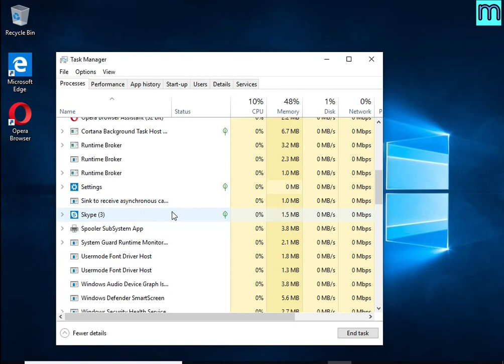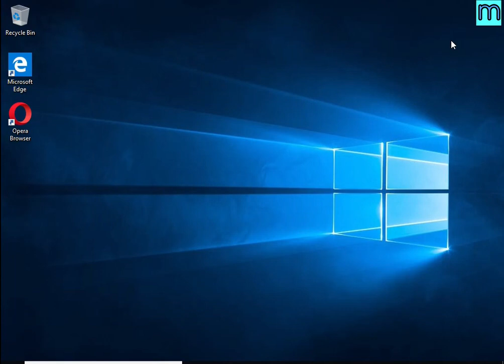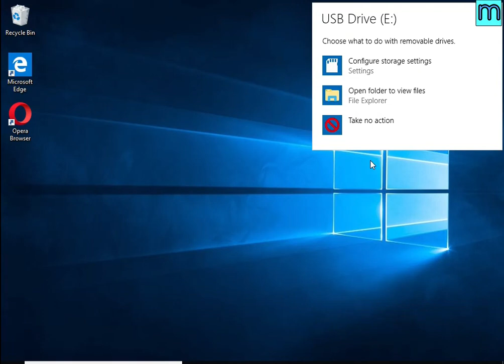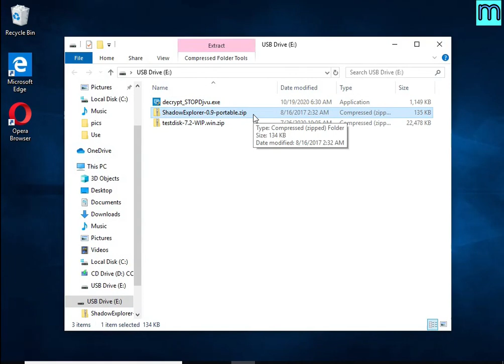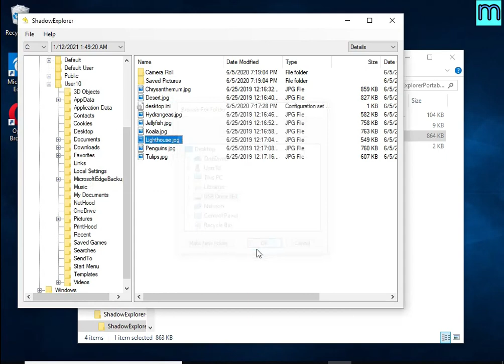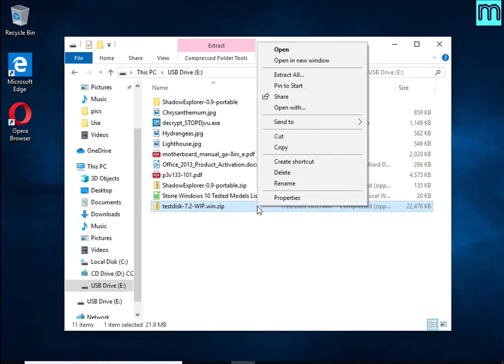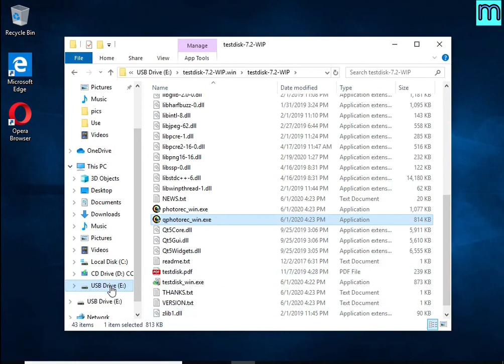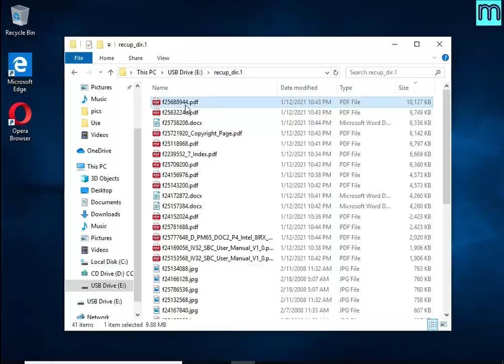Plam virus (ransomware). How to decrypt .Plam files. Plam File Recovery Guide.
This is a video guide that demonstrates How to remove Plam file virus (ransomware), Decrypt .plam files for free, Recover ransomware encrypted files. This guide is based on the instructions posted on Myantispyware.com

Plam virus (Plam ransomware) is a new malware that encrypts victims' files and thus locks up the information contained in them.

The Video Guide Contents:
1. What is .plam file extension/Plam ransomware 0:00
2. How to remove Plam ransomware 00:22
2.1. Kill Plam ransomware 00:26
2.2. Disable Plam ransomware Start-Up 00:43
2.3. Delete Plam ransomware Task 01:00
2.4. Remove Plam virus 01:25

3. How to recover encrypted files 02:30
3.1. How to decrypt .plam files 02:37
3.2. How to recover .plam files using ShadowExplorer 3:39
3.3. How to recover .plam files using PhotoRec 5:05

Links to the free tools used in the guide:

1. Plam File Decrypt Tool (EmsiSoft STOP Djvu decryptor)

4. Free malware removal tools